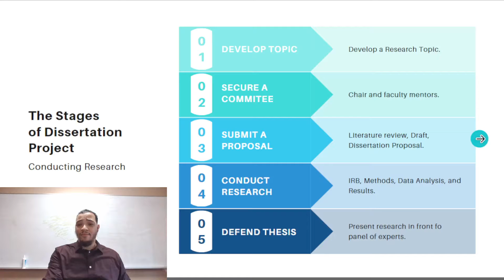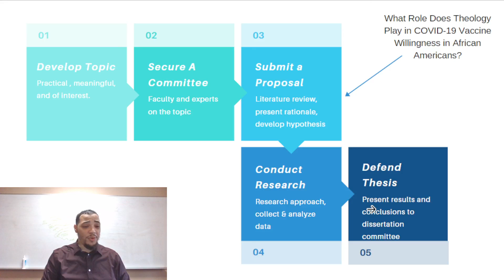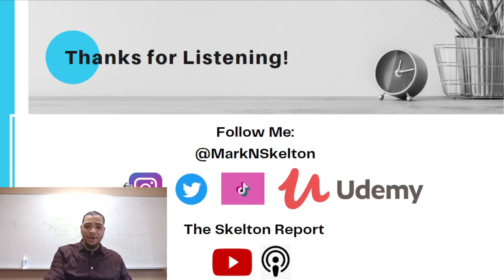What Is a Dissertation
What Is a Dissertation and How Does It Work?

1) Develop Topic
2) Secure a Committee
3) Submit a Proposal
4) Conduct Research
5) Defend Thesis

👨🏽‍🎓Clinical Psychology Doctoral Candidate. 🧠Neuropsychology. 🎩 Mental Health.